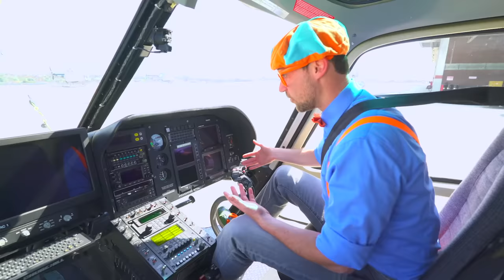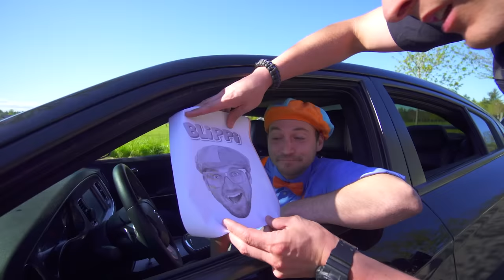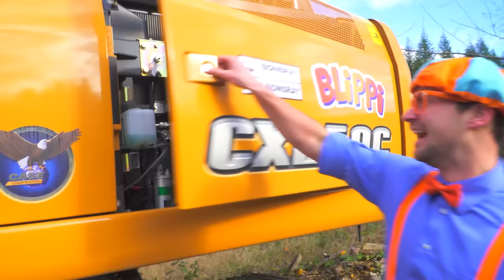Blippi Explores A Police Helicopter | Airplanes For Kids | 1 Hour Of Blippi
Blippi learns about airplanes for kids! Join Blippi as he explores a police helicopter and goes for a ride over the city. In this Blippi compilation your child will learn about vehicles for kids, colors for kids, shapes for kids and more! Enjoy Blippi videos and songs!